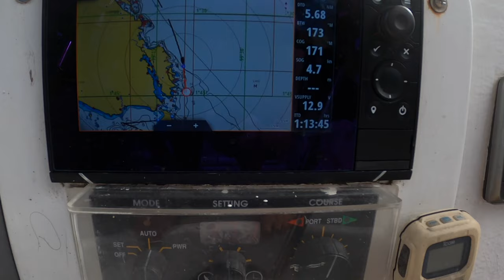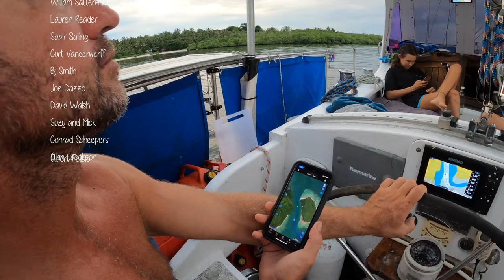Waves for days and a fish that changes colours | Life on the Sea | Episode 218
This episode we share the time we spent at a favourite spot of ours and Lee catches the biggest mahi mahi he has ever caught.